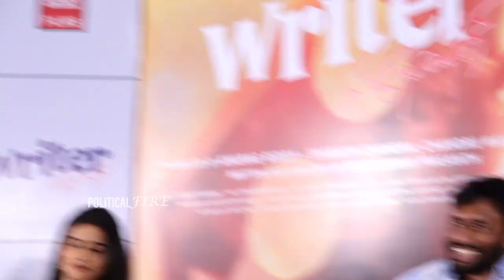Tina Shilparaj Cute Telugu Speech @ Writer Padmabhushan Press Meet | Suhas | Political Fire